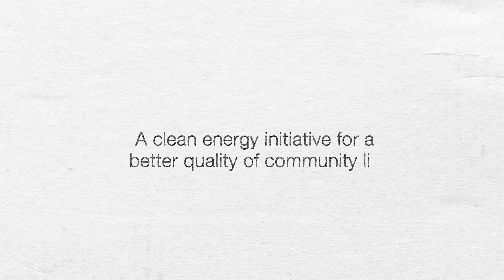Mingara Recreation Club saves $350,000 a year with Cogeneration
Designed and installed by Simons Green Energy, the 2 x 229 kW Cogeneration System produces cleaner onsite electricity than conventional grid supplied power, and utilities waste heat to provide hot water for the swimming pools and showers for free.  With an estimated return on investment of 45% and a payback period of only 2 ½, the system will deliver financial and environmental benefits for 20 years